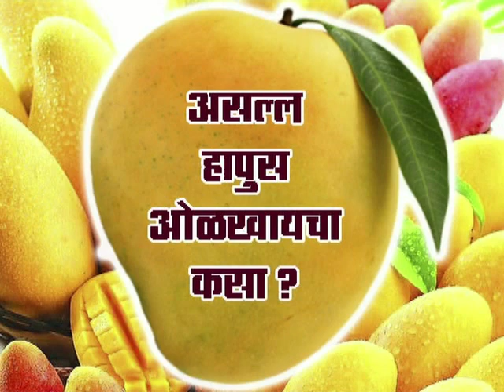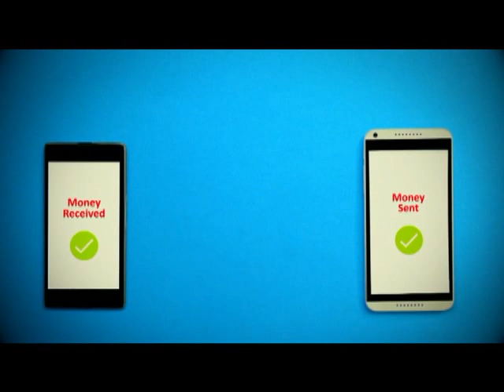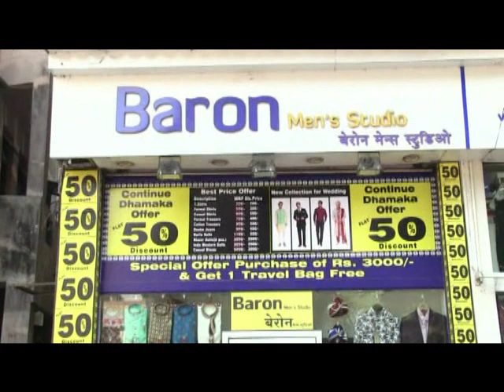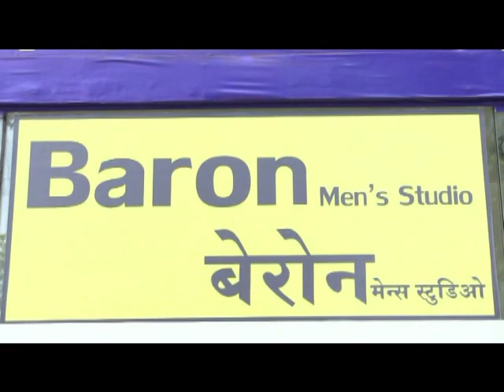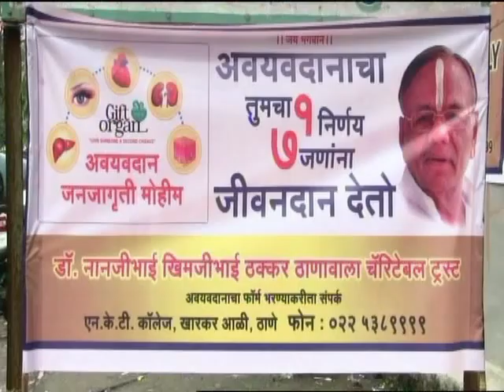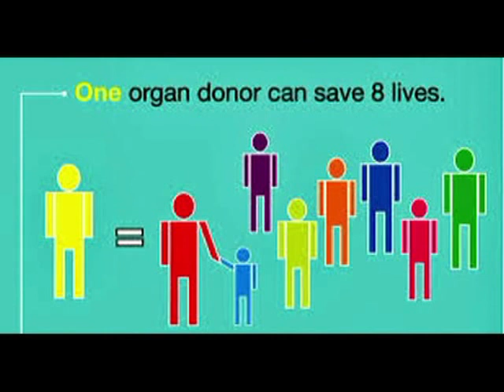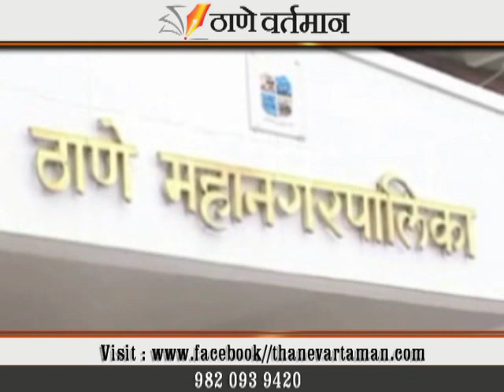Thane Vartaman 27 May 2019 News